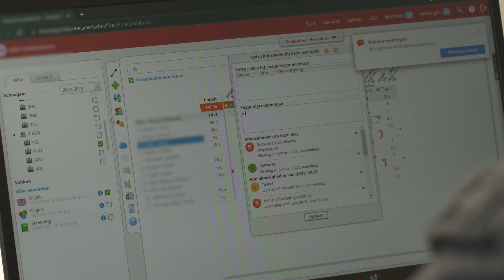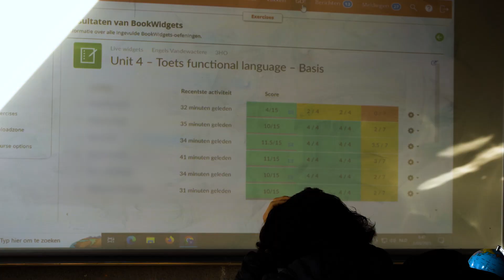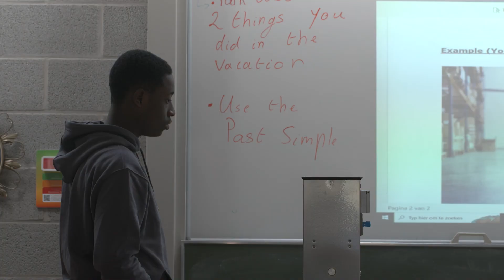Beroepenfilm leerkracht secundair onderwijs